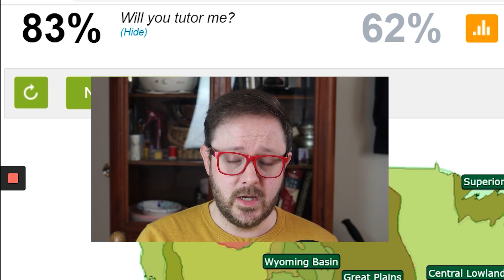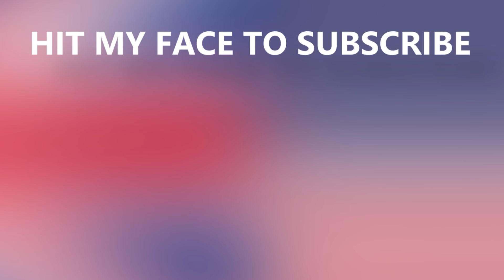How Well Do I Know America's Geological Layout? | U.S. PHYSIOGRAPHY QUIZ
Earlier, I took a quiz on the US physiographic provinces. How well do I know my Ozark Plateaus from my Superior Uplands? Prepare yourself for lots of fumbling across the map, and a new treasure trove of mispronounced place-names.